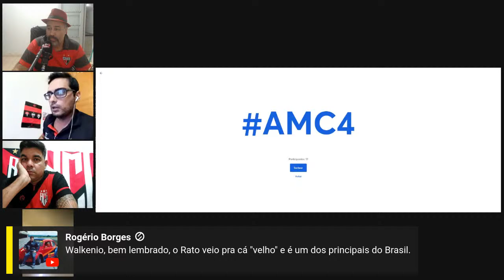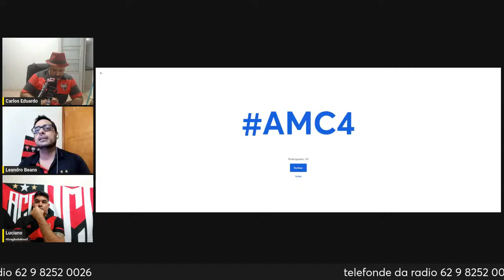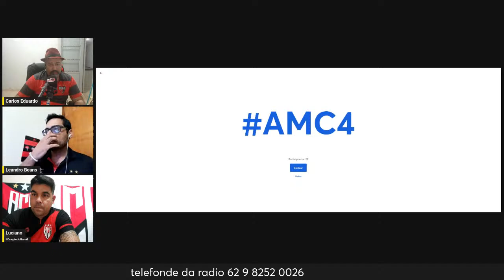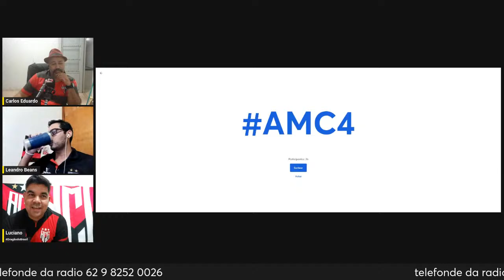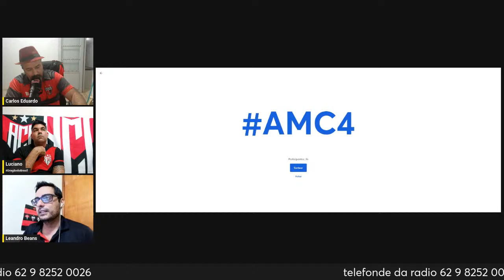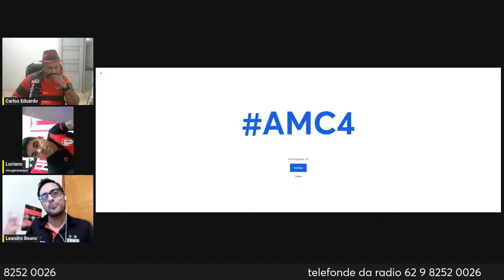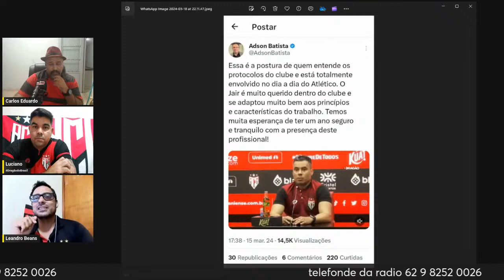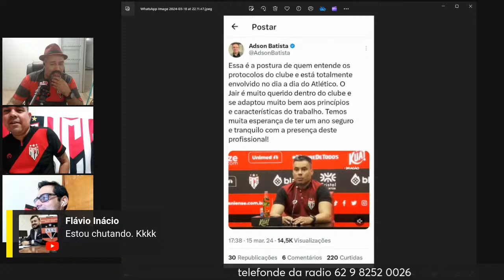Rivalidade histórica, chuva de gols, live 103